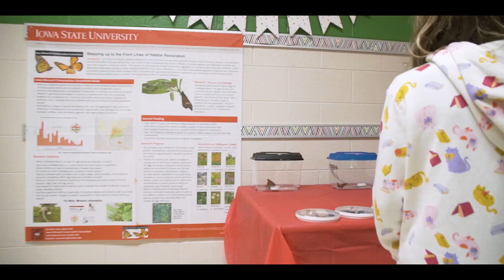Woodlawn STEM Night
Woodlawn Elementary held their second Star Wars themed STEM night last week.